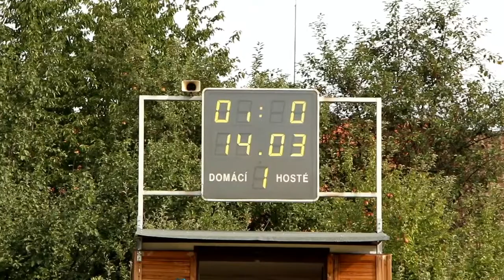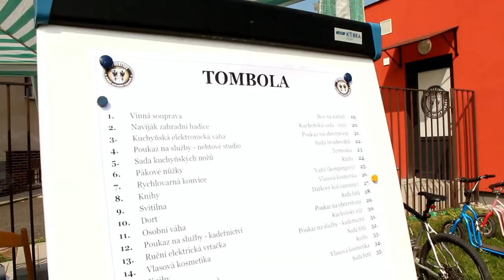85. výročí NÁRODNÍ házené Přeštice sestřih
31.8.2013 a výročí házené Přeštice